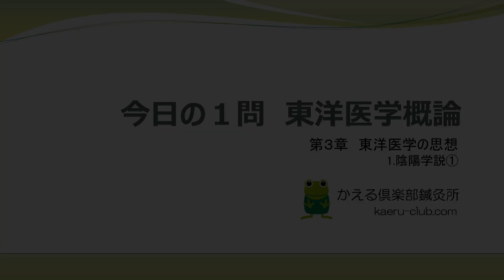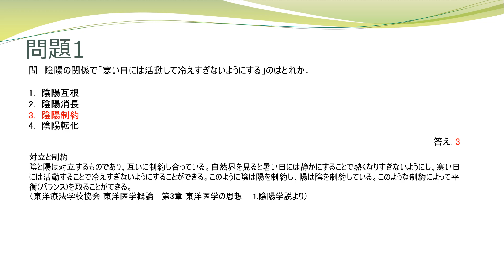今日の1問 東洋医学概論 3 東洋医学の思想 1 陰陽学説①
・問題は第１回～最新のあん摩マッサージ指圧師、はり師、きゅう師の国家試験の東洋医学概論から1問抽出しております。
特に教科書からの引用を必要としない問題
（例えば五行色体表など暗記が必要な問題）
はショート動画で掲載しております。そちらをご覧ください